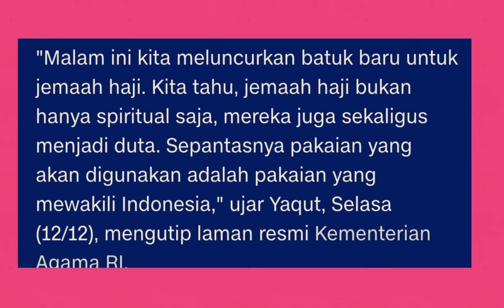SERAGAM HAJI 2024